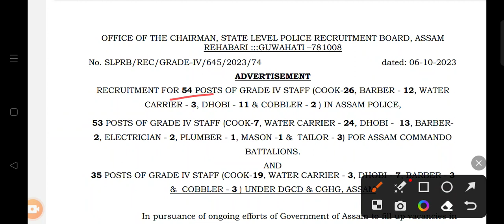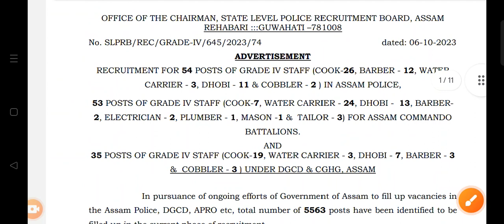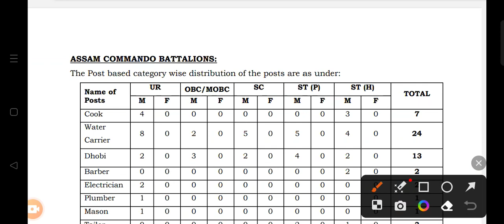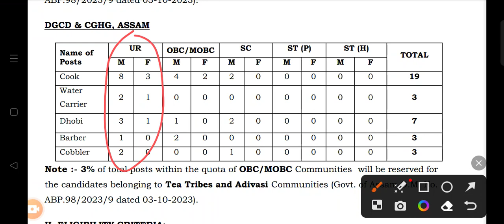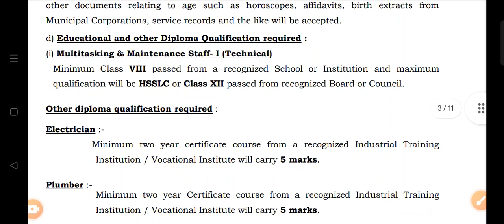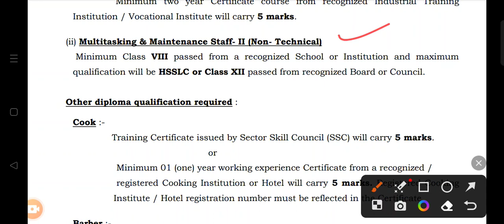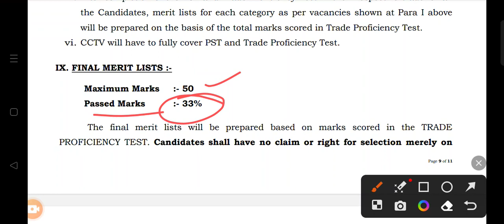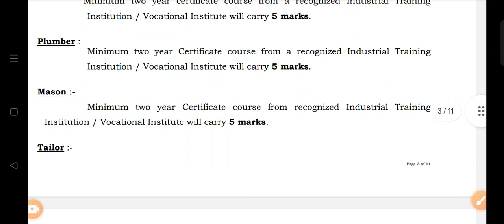Assam Police Grade IV Important Notice, Total Vacancy - 142 Post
Assam Police Grade IV Important Notice, Total Vacancy - 142 Post ‎@btrjobalert775